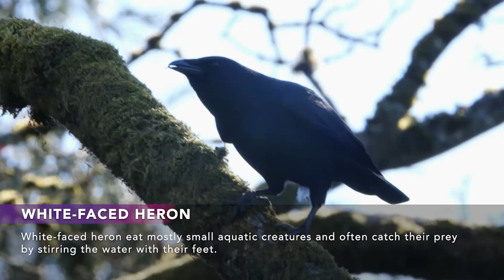Australian Birds - Facts for Kids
A collection of facts about Australian Birds for little learners and their parents. Please note there is some vocabulary used in this video, such as iris and aquatic, which may need further explanation to enhance comprehension of the facts for early learners.